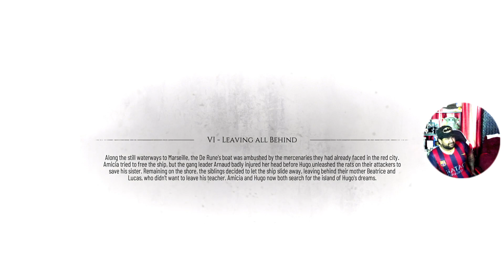A plague tale:Requiem|Episode 6| Chef Kaylan plays (4K) (PS5)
[FACEBOOK PAGE]:@Chef Kaylan Mothilal

[YOUTUBE]:@Chef grim reaper

[TikTok]:@chef grim reaper